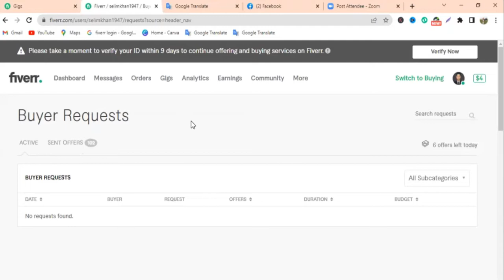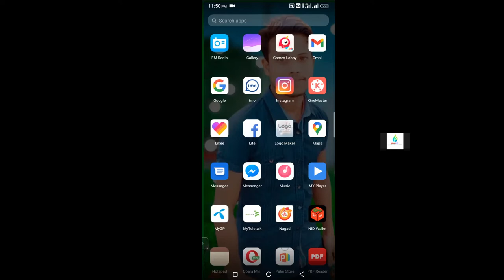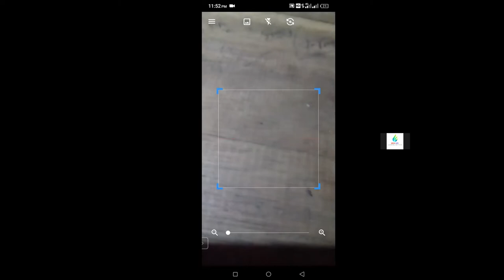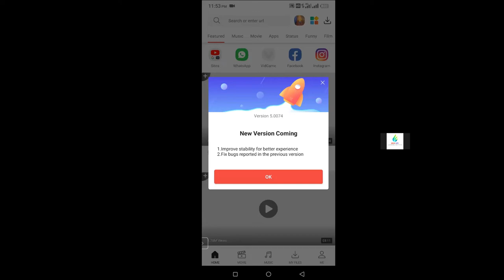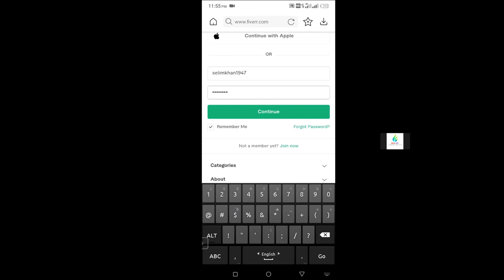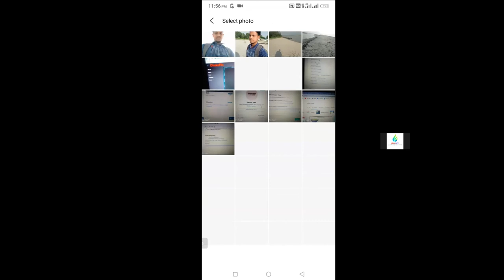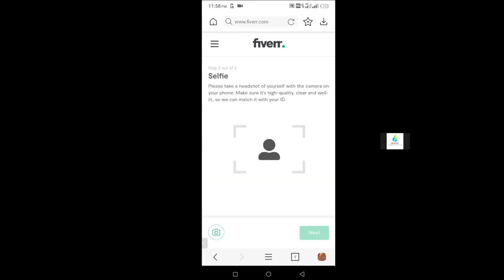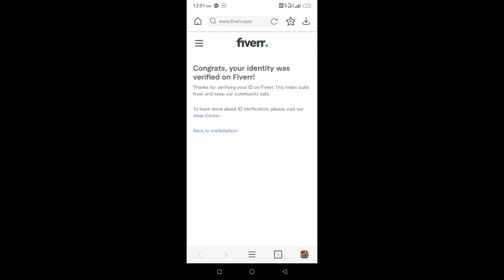How To Verify Fiverr Account Bangla 2022 | ফাইভার একাউন্ট ভেরিফাই করুন কোন সমস্যা ছাড়াই